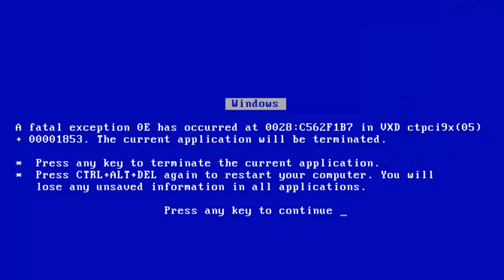Como surge o preconceito? - Ep. 183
Como os preconceitos surgem? Walter Lippmann em seu livro Opinião Pública dedica todo um capítulo aos estereótipos. É deles que vamos falar hoje para entender a origem dos preconceitos.

Produção e edição Thais Nascimento.